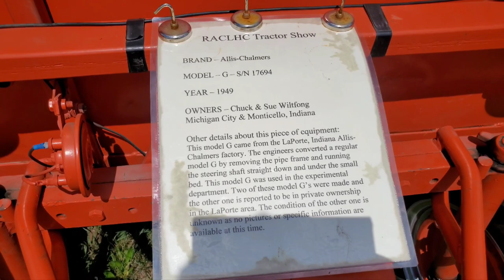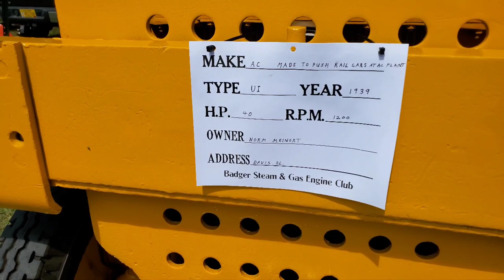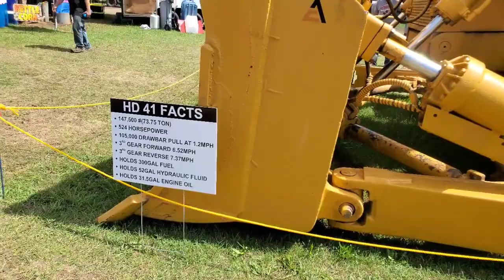Badger Steam & Gas Engine Club, Baraboo WI. 2022 (part 4) The Gathering Of The Orange!!!!